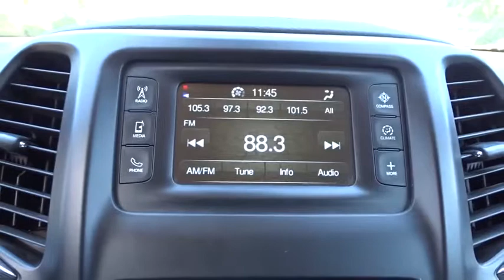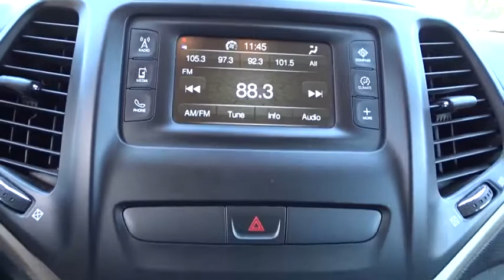2016 Jeep Cherokee San Antonio, Austin, Houston, Boerne, Dallas, TX HL10768A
Brilliant Black Crystal Pearlcoat Used 2016 Jeep Cherokee available in San Antonio, Texas at Gunn Honda. Servicing the Austin, Houston, Boerne, Dallas area.

Gunn Honda
14610 IH-10 W

ONE OWNER, CLEAN, LOCAL TRADE, Electronic Stability Control, Integrated Voice Command w/Bluetooth, Normal Duty Suspension, ParkView Rear Back-Up Camera, Power windows, Premium Cloth Bucket Seats, Quick Order Package 24J, Radio data system, Rear window defroster, Speed-sensing steering, Steering wheel mounted audio controls.Gunn Honda Has Been Here for San Antonio Since 1976! Come See Us Today To Experience The Gunn Honda Difference For Yourself!CARFAX One-Owner.Brilliant Black Crystal Pearlcoat 2016 Jeep Cherokee Latitude Latitude 2.4L 4-Cylinder SMPI SOHC 9-Speed 948TE Automatic 22/31 City/Highway MPG